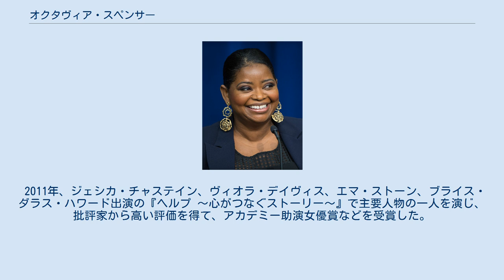オクタヴィア・スペンサー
オクタヴィア・レノラ・スペンサー（Octavia Lenora Spencer, 1970年5月25日 - ）は、アメリカ合衆国の女優である。
 アラバマ州モンゴメリーにて、7人兄弟の6人目として生まれる。
オーバーン大学に通い、リベラル・アーツの学士を取得している。
 ジョエル・シュマッカー監督の『評決のとき』で映画デビューを果たす。
元々はキャスティングの仕事のために雇われていたが、シュマッカーに端役でオーディションを受けられないか尋ねた。
そのほかに『25年目のキス』、『ビッグママ・ハウス』、『バッドサンタ』、『スパイダーマン』などにクレジットされている。
テレビシリーズでは『CSI:科学捜査班』、『ビッグバン★セオリー/ギークなボクらの恋愛法則』、『ウェイバリー通りのウィザードたち』、『NYPDブルー』、『ER緊急救命室』、『ダーマ&グレッグ』にゲスト出演、『Halfway Home』と『アグリー・ベティ』などには複数回出演した。
 2008年、映画『7つの贈り物』で小登場し、高い評価とメディアでの注目を得た。
 2011年、ジェシカ・チャステイン、ヴィオラ・デイヴィス、エマ・ストーン、ブライス・ダラス・ハワード出演の『ヘルプ 〜心がつなぐストーリー〜』で主要人物の一人を演じ、批評家から高い評価を得て、アカデミー助演女優賞などを受賞した。